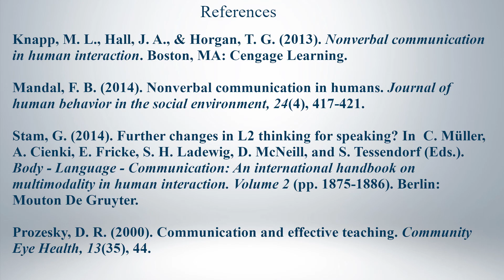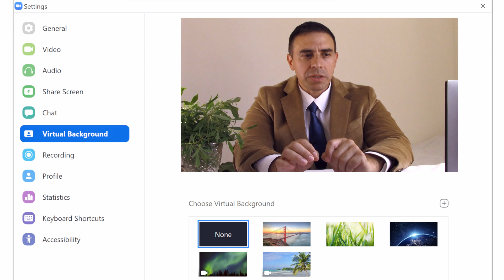Why Students SHOULD Show Their Face During Video Discussions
This video explains the key reasons why students should show their face during live video discussions. As more and more instruction occurs online and through video conferencing tools. This video identifies 4 key reasons why students need to show their face. This video also addresses reasons why students don't want to show their face and good solutions to each one.. This video goes along with a more detailed article on the same subject at the Sovorel Educational Blog